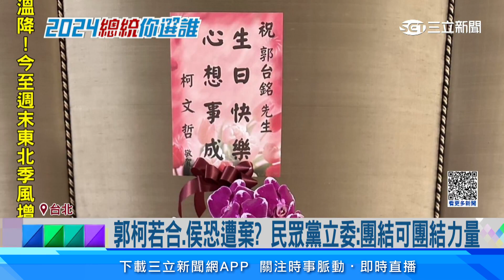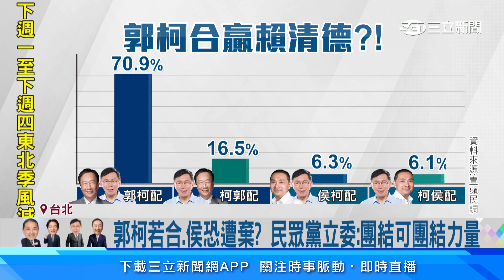攔截藍白合 郭台銘頻向柯招手2週2會 郭：有共識│94看新聞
如今藍白脫，反倒成了郭台銘契機，據了解，柯郭兩人兩週密會兩次，甚至郭台銘昨天還證實，彼此有共識，這是否在為"郭柯合"埋伏筆，引發聯想。而根據網路民調，多達七成的網友就認為，郭柯兩人合作，最有機會贏過賴清德。郭辦發言人黃士修直言，郭柯合是最強組合，所以國民黨也很焦慮。

友邦連結區
◎ 訂閱【三立新聞網】最新影片搶先看